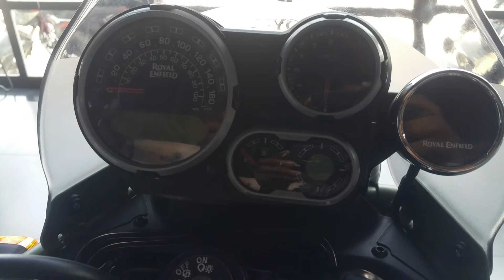2021 Himalayan # bs6 army colour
/mortals

Connect with NCS: